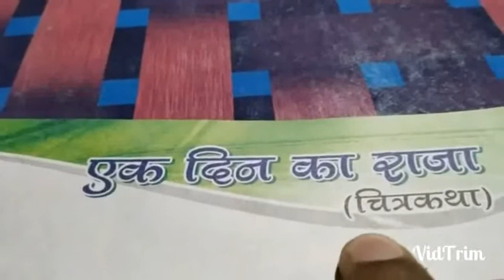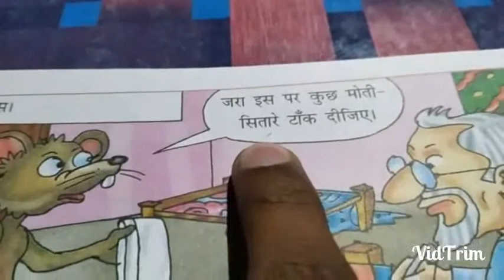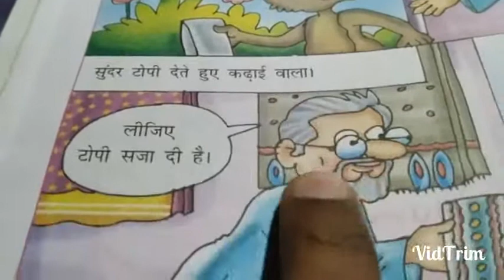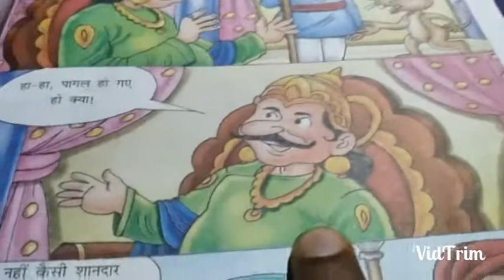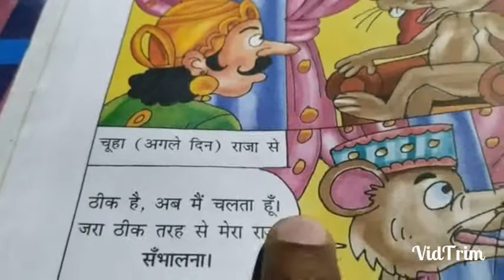एक दिन का राजा || HINDI || (CLASS-1,CH-18)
S.N.CONVENT SCHOOL